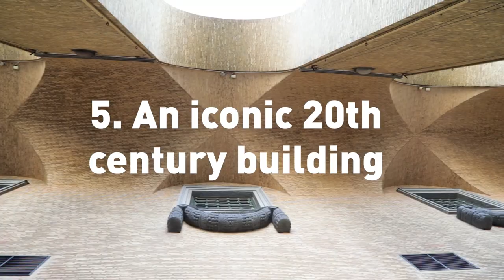5 Reasons to visit the Gothenburg Museum of Art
Longing for an art experience? At Gothenburg Museum of Art you´ll find one of the finest art collections in Northern Europe with significant Nordic and international artworks. Masters such as Rembrandt, Picasso and van Gogh are shown side by side with artists such as Charlotte Gyllenhammar, Lina Selander and Cajsa von Zeipel.

In 2018 the museum received the award "Museum of the Year" from Swedish Museums Association and Swedish ICOM (International Council of Museums). The jury emphazised the extensive and varied art collection, the creative work process and the integrated scientific research.

Beyond the collection, the museum offers temporary exhibitions, family activities, guided tours and a shop. Treat yourself to an art experience and discover your favorites from the 15th century until today!